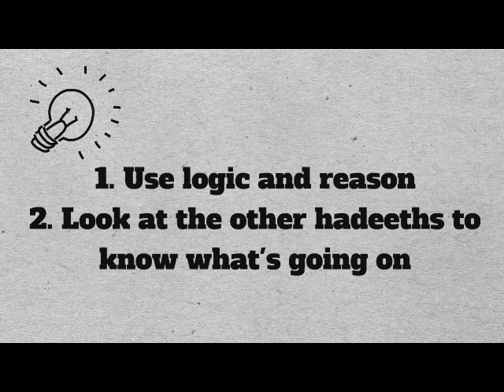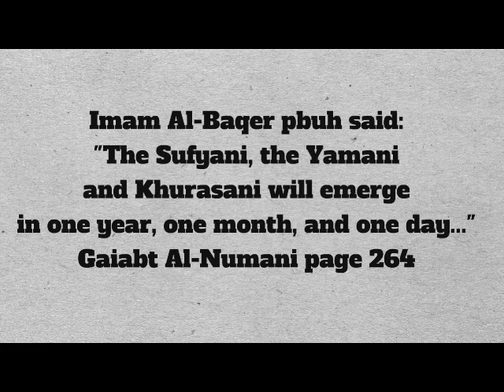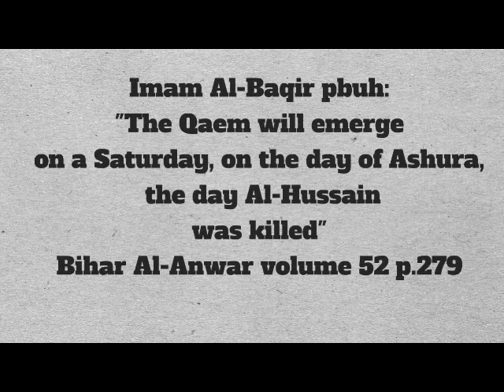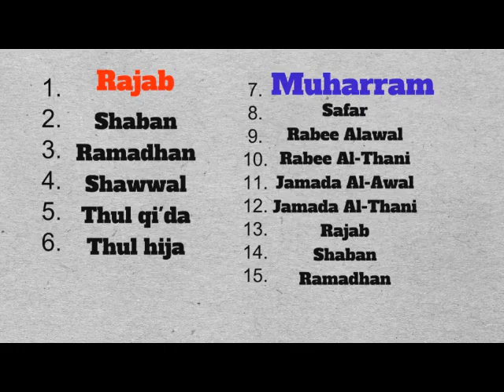The Yamani and Sufyani in one day misconception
Based on the knowledge within the book of Sheikh Nadhem Al-Uqaily
"Research on the personality of the Yamani"